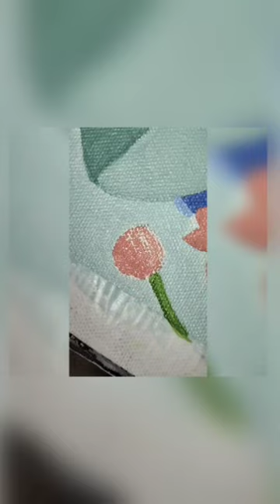Cute kawaii mochi panda bear // painting// art // anime // cute✨🥰🖤